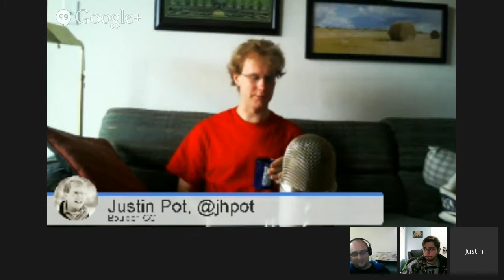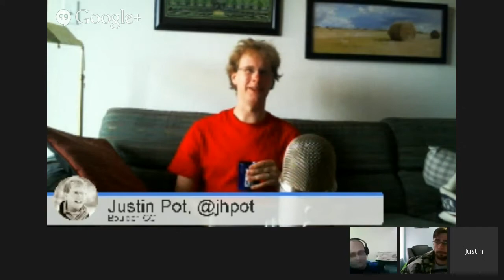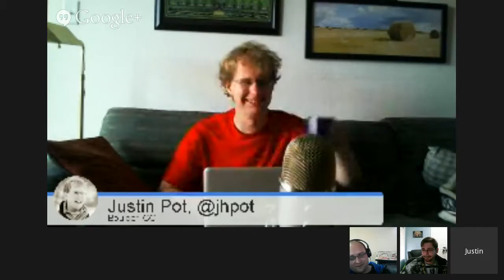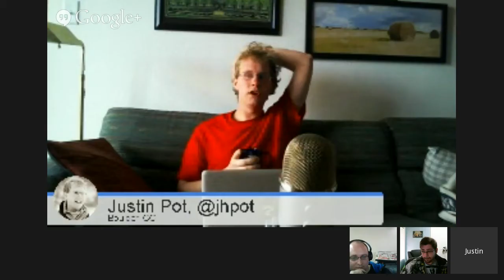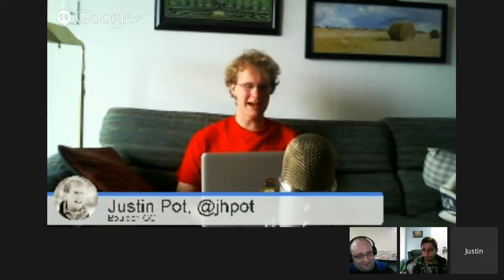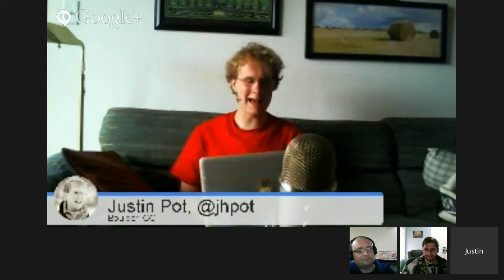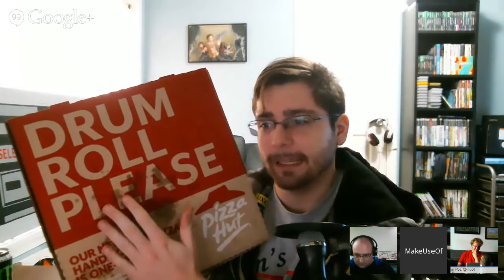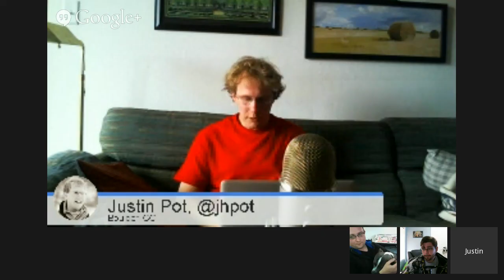Technophilia 108 - Technophilaland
Justin, James, and Dave discuss the latest tech and gaming news. Join the chat and participate in Earth's Favorite Technology Podcast.